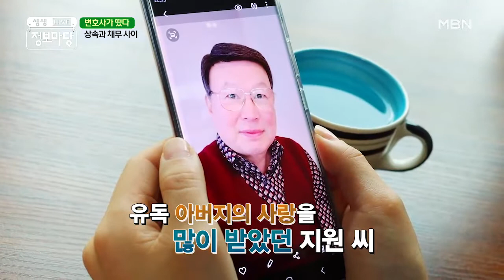돌아가신 아버지, 상속보다 채무가 더 많다면?! MBN 200901 방송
변호사가 알려주는 상속과 채무에 관하여 꼭 알아야 할 한정승인